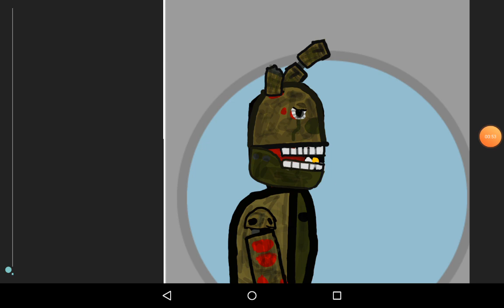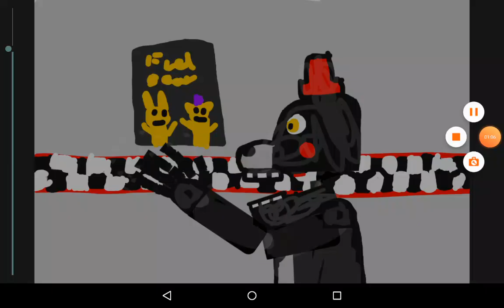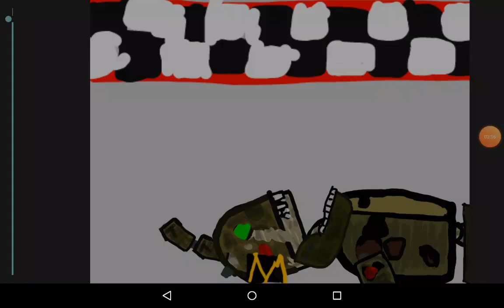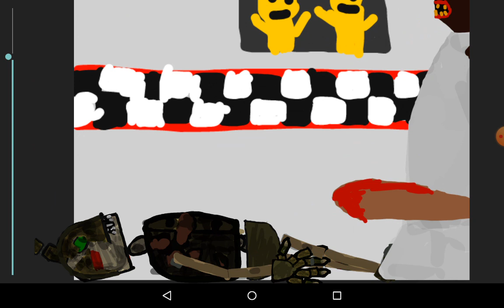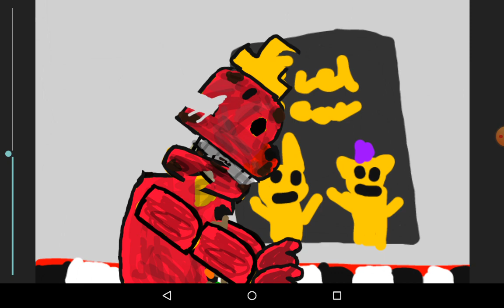Unfixable (They'll Find You 2) (Fnaf Song)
This is the second and last part of my little fnaf story, enjoy because I drew every character